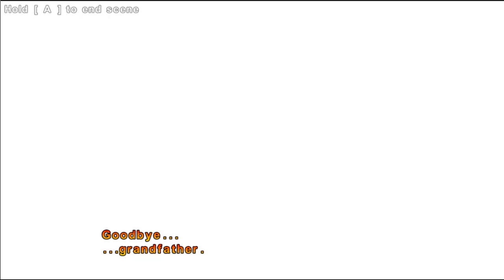Valdis Story: Abyssal City - Gilda Ire Part 01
Over 40 years ago, the goddess Valdis was killed by her daughter, the dark goddess Myrgato. Since this event Myrgato has been at war with her twin sister, Alagath the goddess of light. This perpetual war is fueled by human souls that the gods use to create their warriors; Myrgato twisting souls into demons, and Alagath manipulating souls to create angels. Each day the remaining human population dwindles as they are forced to choose a side or die.